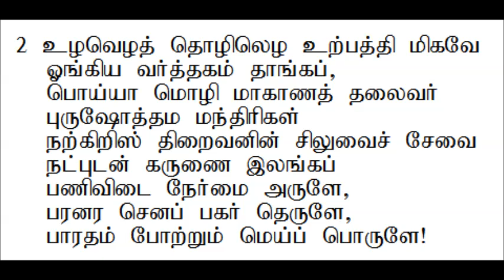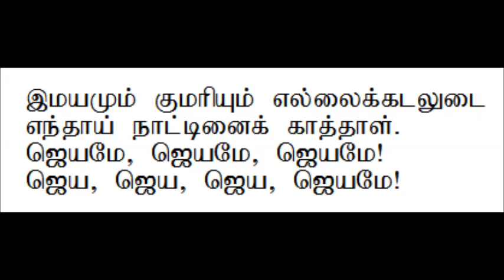கீர்த்தனை 398 இமயமும் குமரியும் எல்லைக்கடலுடை | Keerthanai 398 Imayamum kumariyum